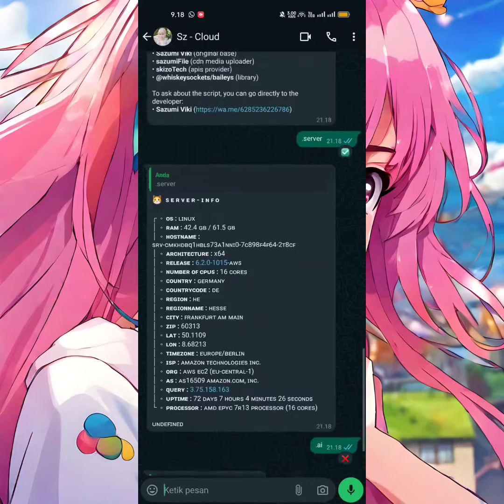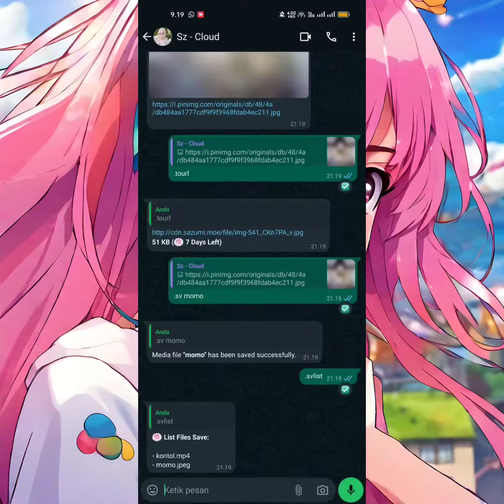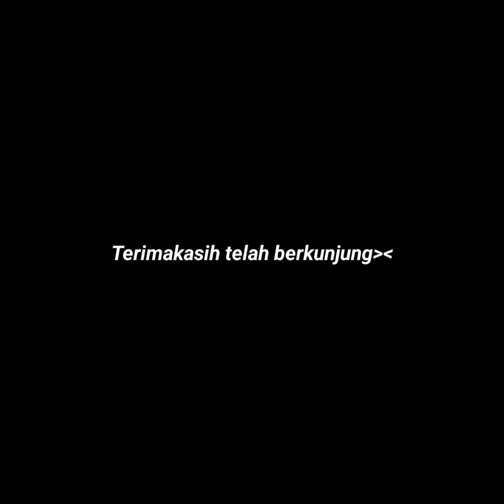SCRIPT BOT WHATSAPP SAZUMI-BOT V3 | BASE | MODERN | USING BAILEYS LIBRARY | ORIGINAL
This script is still under development by Sazumi Viki, and is still in its base form. You can monitor this script on Sazumi Viki's GitHub.